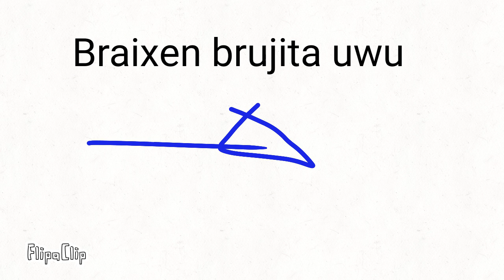Dibujo de braxien brujita